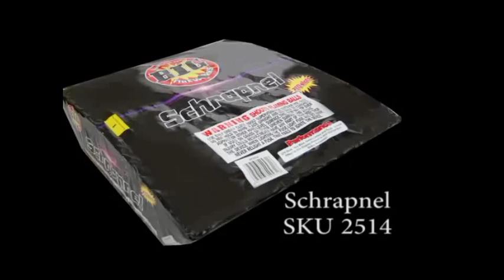2514 SCHRAPNEL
275 Shot - Fast Zipper Cake, Red, Green, Yellow, Blue Stars to Red, Green Whistle Tails. Awesome!